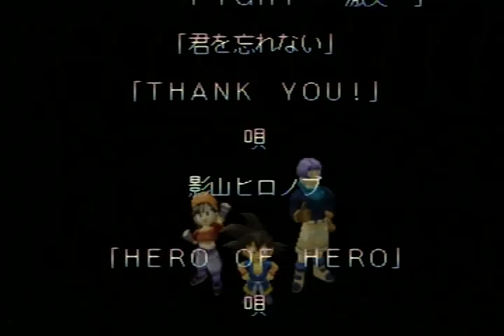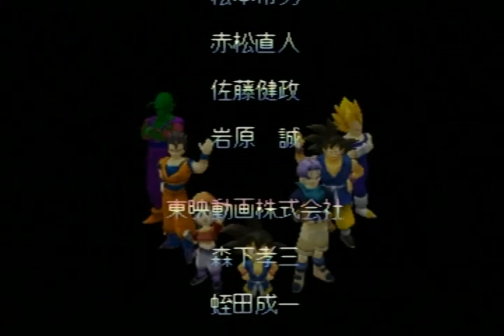Querem Mais Nostalgia ? Então Vamos Relembrar dos Velhos Tempos Jogando Dragon Ball GT Final Bout !